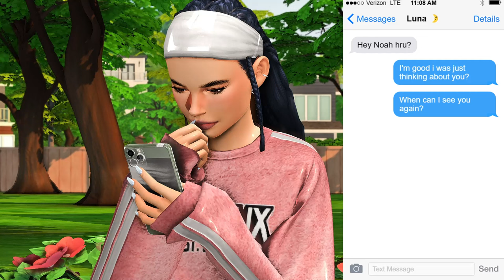𝘛𝘏𝘌 𝘚𝘐𝘔𝘚 4 | 𝘛𝘏𝘌 𝘊𝘏𝘜 𝘚𝘐𝘚𝘛𝘌𝘙𝘚 | 𝘏𝘌𝘓𝘓𝘖 𝘈𝘎𝘈𝘐𝘕 | 𝘌𝘗 03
Hello Again is the third episode of the Sims 4 Let's Play series the chu sisters. In this episode, the Chu sisters return from their Oasis Springs trip. They bring their dad some medicine to help him with his illness. This episode teaches us more about the sisters and the Chu family.

sims 4 let's play
sims 4 mods
The Sims 4 let's play

CHAPTERS
Previously  0:00
Sister Trouble 1:37
Dad worries about Gemma  5:22
We Broke 8:11
Woohoo Drive  11:12
Luna's Job 12:52
Auntie Durie Arrives 14:50
Luna is Stressed 17:05
Gemma's Hot Date 19:40
Sisters working on careers 24:20
Luna needs Noah 28:56
Outro 30:38

The Sims 4 Gallery | Simeralla

SPECS:
Video Editor Windows:  Filmora 11 WonderShare
Video Recorder: OBS Studio
Channel Art  Banner & Thumbnails: Canva
Microphone Fifine